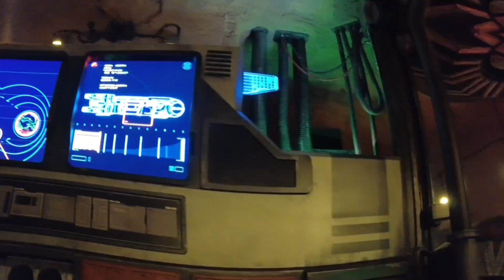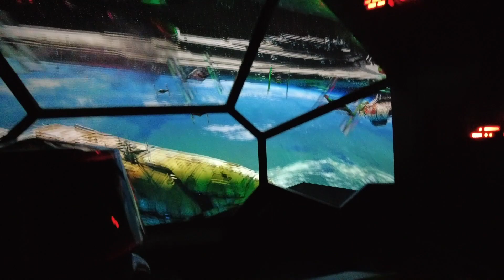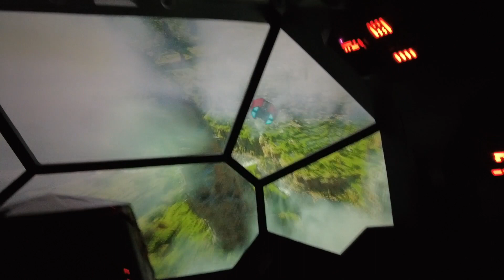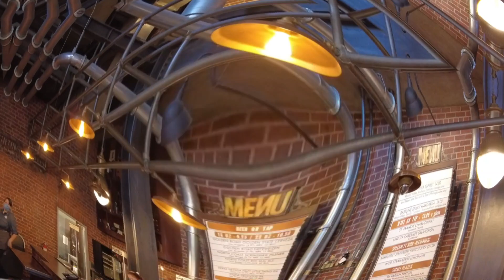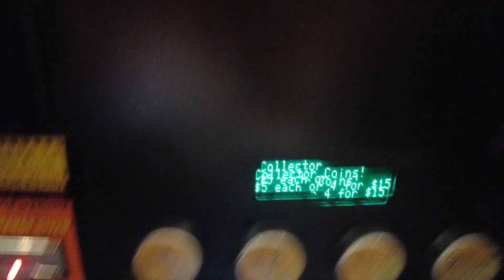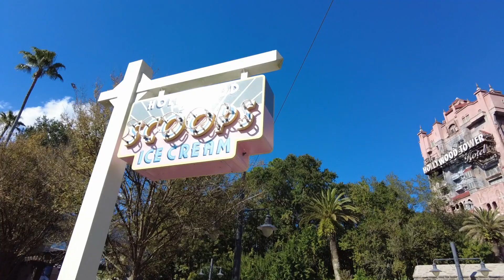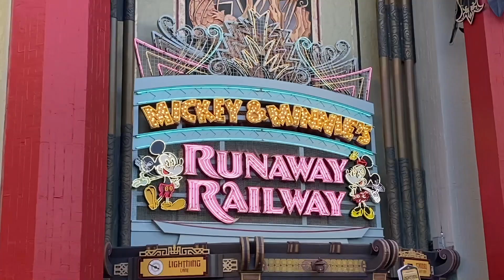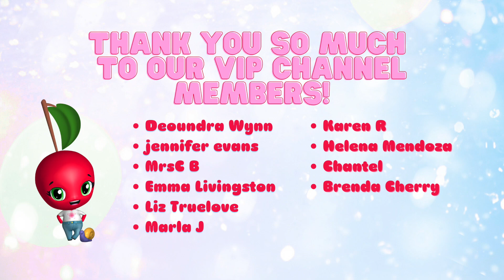Hollywood Studios Vlog 🎄✨⛩ & Epcot for Dinner & Harmonious!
Today we rope-dropped Hollywood Studios and spent the entire day enjoying the cutest Christmas decor & rides. We then finished our evening at Epcot for Dinner at Via Napoli and also got to see Harmonious for the first time!

 🐭👚Jessi's OOTD Information👚🐭:
Jessi's Ears: WDW
Jessi's Shirt: Amazon